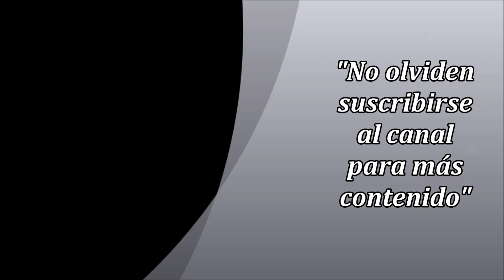Chuck Norris. Sidekicks (1992) HD Latino(mexicano) - GD/UB/1F/MG/MU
Sinopsis
Barry es un adolescente asmático y fantasioso del que todos se burlan, pues siempre se imagina dentro de las películas de acción de su héroe. Un día se harta y decide aprender artes marciales con un veterano maestro japonés. Esto le permitirá participar en una competición, donde se encontrará cara a cara con su héroe, Chuck Norris.
Título original: Sidekicks / Juntos para vencer
Reparto:
Beau Bridges, Jonathan Brandis, Mako, Julia Nickson, Joe Piscopo, Danica McKellar, John Buchanan, Richard Moll, Chuck Norris
+Tamaño: 1.85 Gb      Idioma: Latino(mexicano)   Formato: Mkv (1920x1080)

* Gracias a 18biaoyuen Zang1972 por la versión en latino.